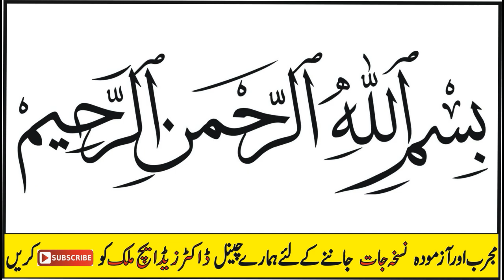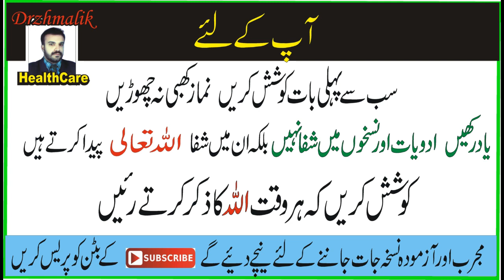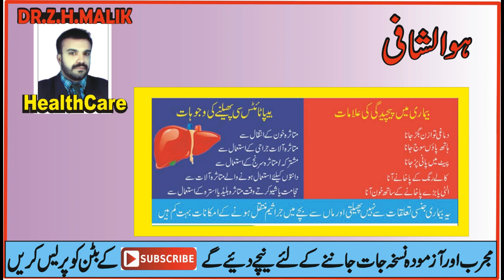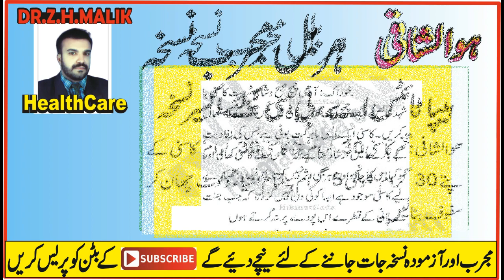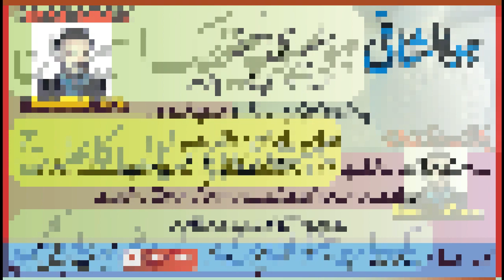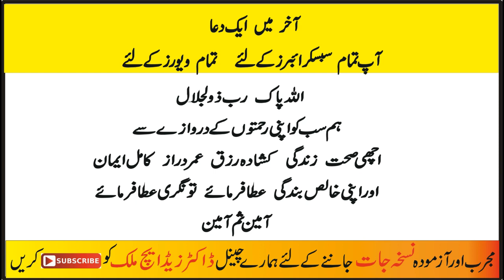Hepatitis C Ka Ilaj in Urdu/Hindi |Hepatitis C Treatment Dr. Zafar Hameed Malik| Kala Yarkan ka Ilaj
This video is about Hepatitis C Ka Ilaj in Urdu/Hindi |Hepatitis C Treatment Dr. Zafar Hameed Malik| Kala Yarkan ka Ilaj.
This Video is about hepatitis, Hepatitis C, Hhepatitis c treatment in Homeopathy and in Herbal Treatment, Hepatitis c symptoms are discuss in this video. Hepatitis c symptoms in urdu and in easy way.
Yarkan ka ilaj in Urdu and also in Hindi, Yarkan ka ilaj in urdu, Yarkan treatment Easy in Sinyasi Nuskha and in Homeopathy, Hepatitis treatment in Herbal with Famous Kasni, Hepatities in urdu Treatment by Dr, Zafar Hameed Malik, kala yarkan ka desi ilaj with Kasni, Yarkan ki alamat easy discussion in Video, Jigar ki garmi ka asan ilaj, Jigar ka ilaj in urdu also and with Hakeemi Nuskha, Hepatitis c ka ilaj in Homeopathic.
Treatment of hepatitis c Very Mujrab Nuskha Homeopathy.
Yellow yarkan ka ilaj in Homeopathic System.

This channel DOST NOT Promotes or Encourages any illegal activities and

Punjab Pakistan.

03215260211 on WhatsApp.